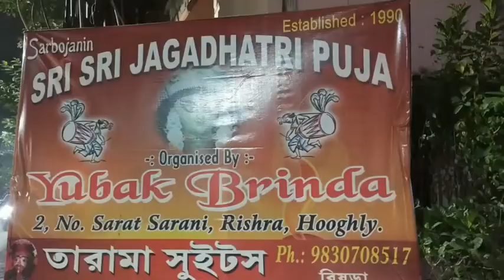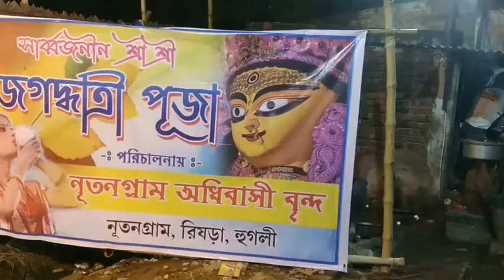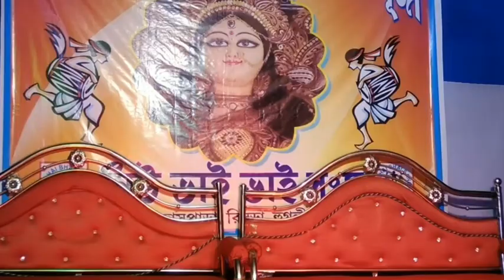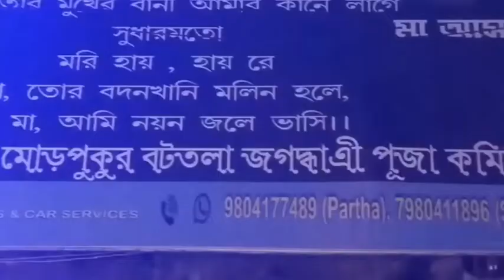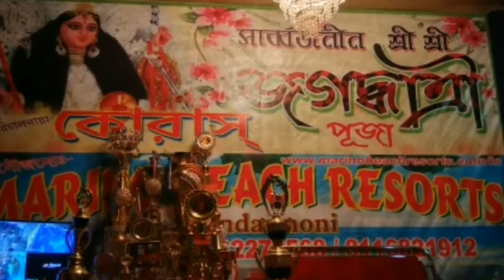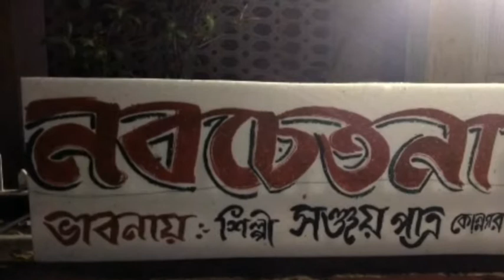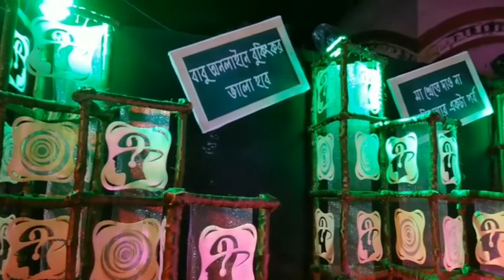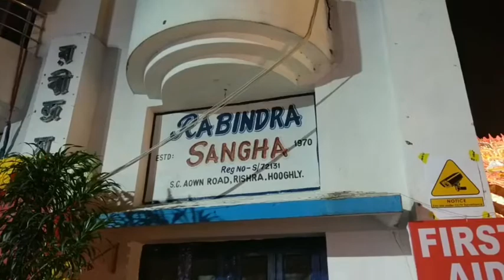RISHRA JAGADHATRI PUJA PARICROMA 2019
RISHRA JAGADHARI PUJA 2019 A KICHU VALO PUJA COMMITTEE